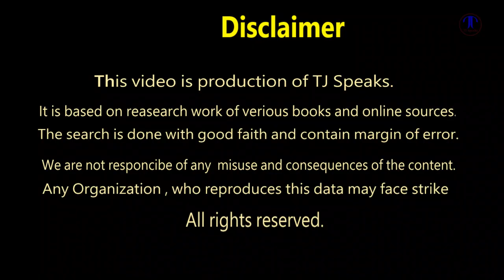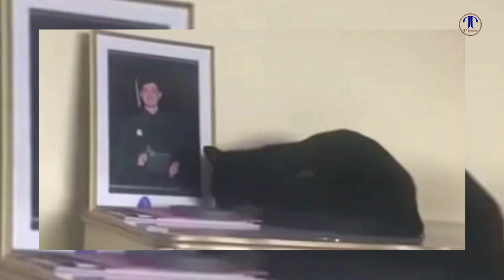Black Cat Couldn’t Stop Staring At A Photo of Her Owner’s Son | TJ Speaks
Max and Erin Nimrichter, mother and son who were feeling the time was right in their lives to bring someone new into their home. Max absolutely loved animals, and he really felt as though their house would feel more welcoming if they had a furry little friend running about the place.